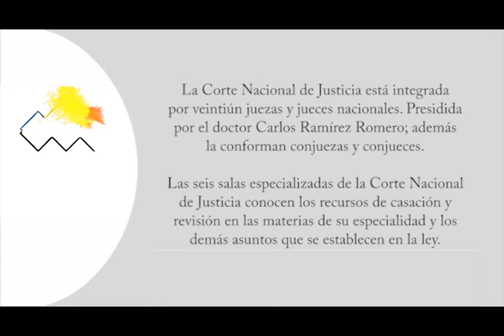Corte Nacional de Justicia